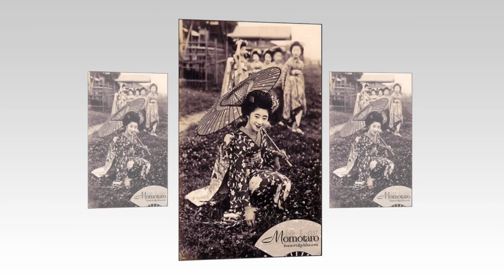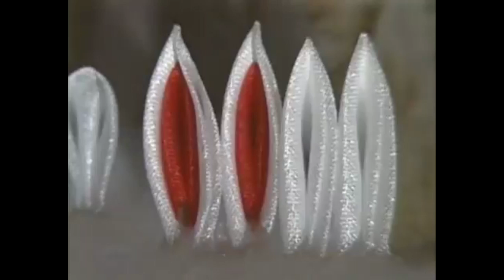Что такое Канзаши #1 "История" / Kanzashi for Beginners #1 "History"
Здравствуйте! Меня зовут Анастасия Куликова.
И я рада представить вам новую серию видео уроков на моём канале, это "Уроки канзаши для начинающих".
И это первый урок серии под названием "История".
В нем мы поговорим о том, что такое кандзаси, рассмотрим один из наиболее популярных видов кандзаси - цумами кандзаси.
 А также посмотрим фильм о том, как японский мастер создаёт украшение Цумами Кандзаси.

♥♥♥Thanks for the Like and for subscription ♥♥♥
Hello! My name is Anastasia Kulikova.
And I am pleased to present you a new series of videos on my channel, it's "Lessons kanzashi for beginners".
And this is the first lesson in the series entitled "History".
In it we will talk about what кандзаси, consider one of the most popular types kandzasi - tsumami  kandzasi.
And see a film about the Japanese master creates decoration tsumami  kandzasi.
Pleasant viewing and Creative successes!

Send photo of products you would like to show my master class on mail and I will try to fulfill your request